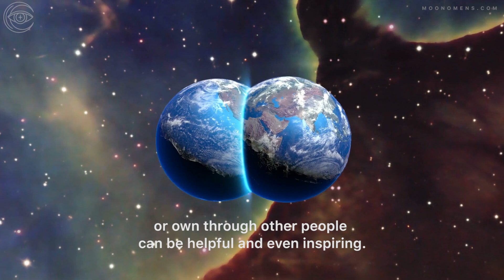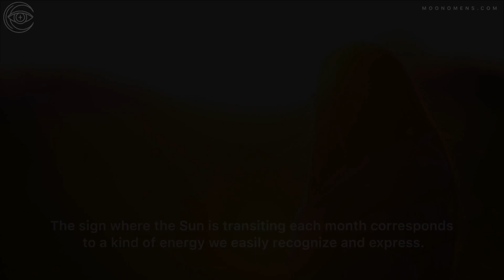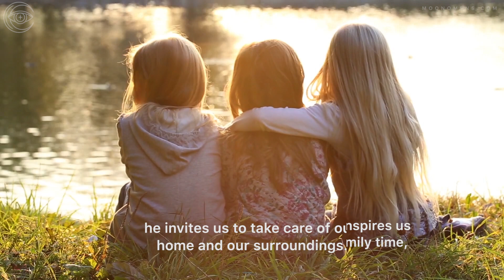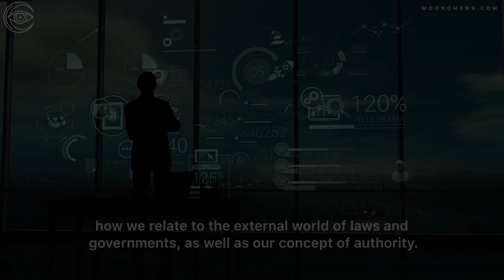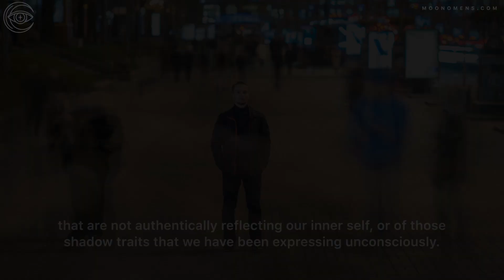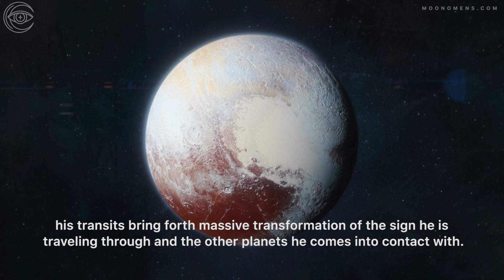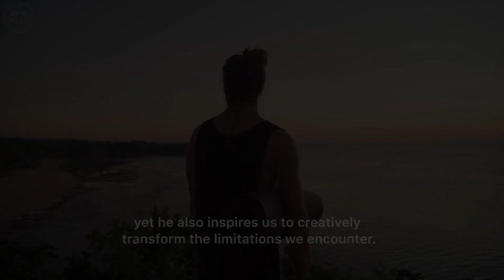Sun opposite Jupiter and Pluto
Join Moon Omens & receive daily affirmations, our beautifully crafted & packed with wisdom e-books, monthly horoscopes, moon calendars, astrology updates & so much more awesome stuff: